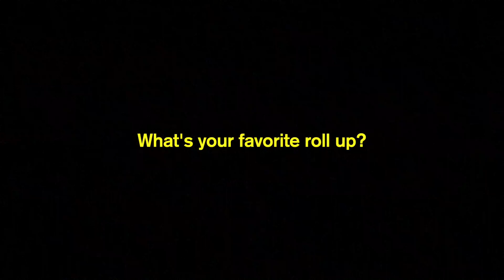YBN Almighty Jay, Preme, Kodie Shane and More Answer Rapid Fire Questions | Rapid Fire: Rolling Loud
Right before they hit the stage at Rolling Loud, YBN Nahmir, YBN Almighty Jay, whereis22, Valee, Cuban Doll, YBN Cordae, Rico Nasty, Casanova, Honorable C-Note, Kodie Shane and more sat down with Audiomack and rattled off some rapid fire answers.

Shot and Edited by Aaron Dee